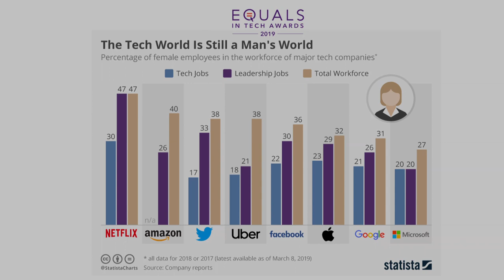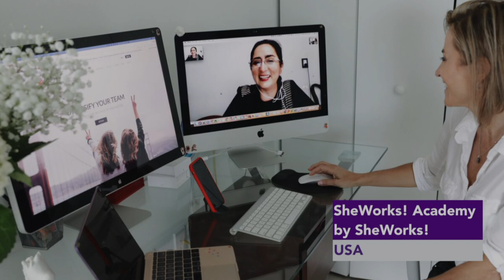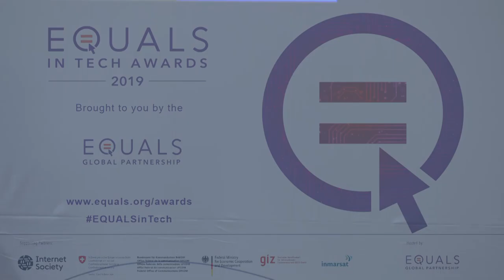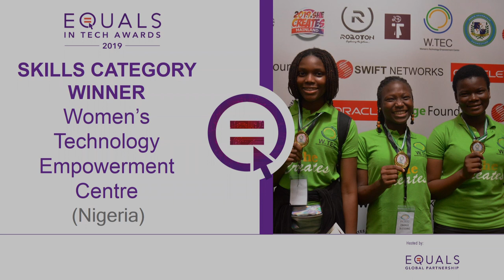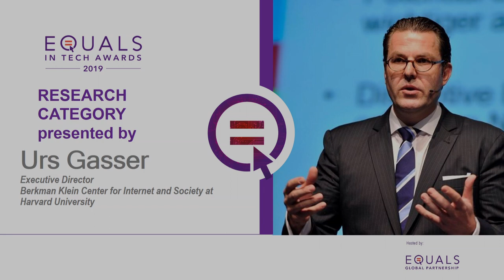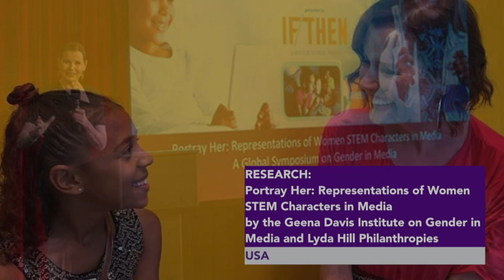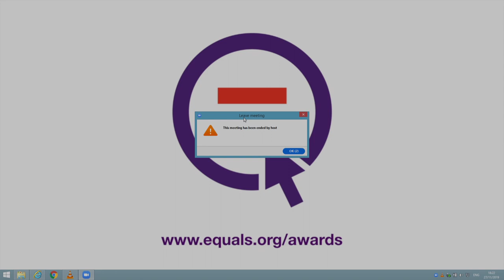IGF 2019 - Day 2 - Convention Hall I-D - OF23 - EQUALS in Tech Awards